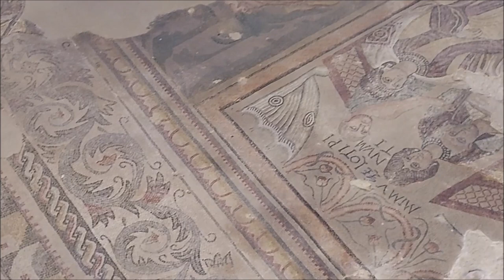Mosaicos en la villa romana de Noheda en Cuenca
Noheda
Villar de Domingo García
Cuenca
España
Arqueología